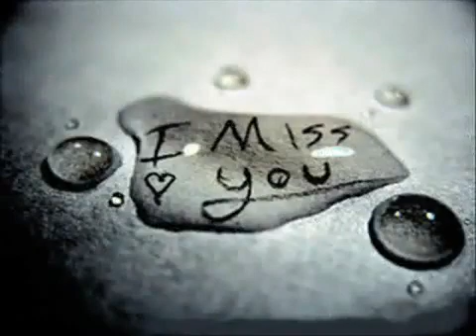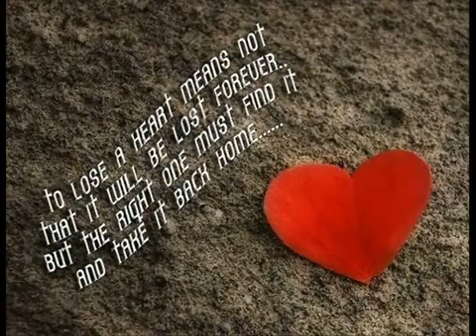3.D.D. Here w / o ~ u.( 1 Luv Productions )♥♫~{\o/}~xXx~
3.D.D. Here w / o ~ u.( 1 Luv Productions )♥♫~{\o/}~xXx~
Disappear now when I'm dreaming of your face
And tonight it's only you and me
The miles just keep rollin'
And tonight girl its only you and me
It gets hard but it wont take away my love
And when the last one falls
3.D.D. Here w / o ~ u.( 1 Luv Productions )♥♫~{\o/}~xXx~